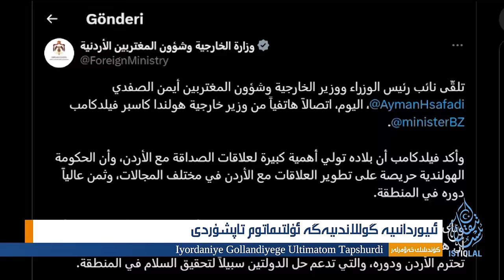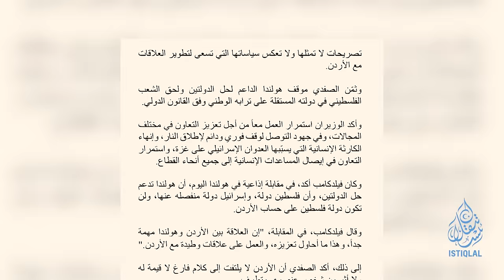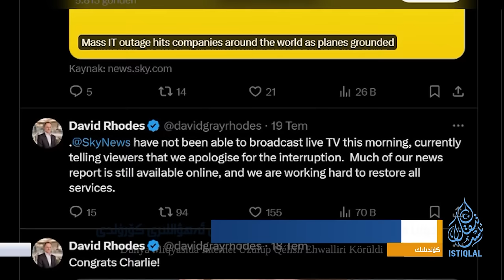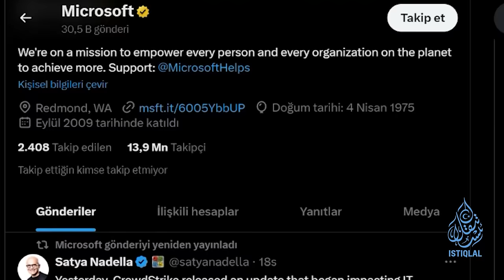ئىستىقلال كۈندىلىك خەۋەرلىرى |2024.7.20| خىتاي ئېتىراپ قىلدى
ISTIQLAL KÜNDILIK XEWERLIRI |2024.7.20| XITAY ÉTIRAP QILDI